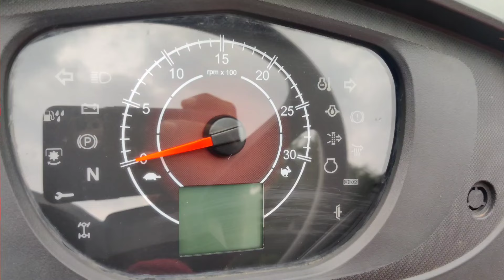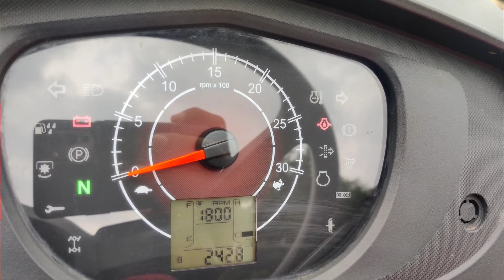అమ్ముడుపోయినవి |MAHINDRA 575 Tractors Sold Out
(   - Mahindra yuvo 415 SOLD OUT )

(  - Swaraj 843XM Sold OUT )

   - Mahindra 575xp plus
Model - 2020/December
Price - 5,00,000/